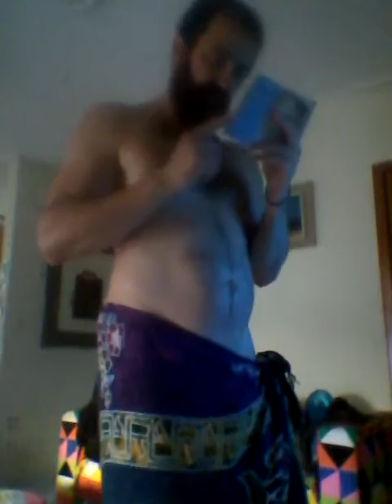EDW PRHN KANW DOUZH TO ERIXA STO XALI GKALI TO MAYRO TO XALI